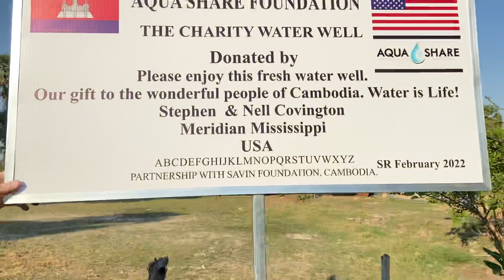Stephen & Nell Covington 2/28/22